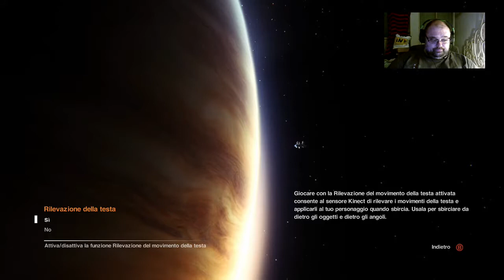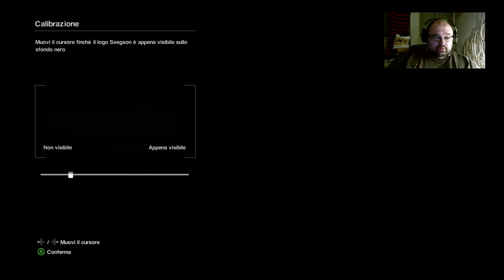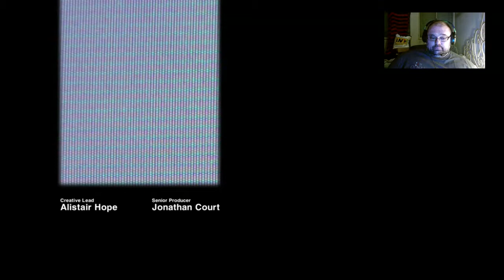Alien isolation XB1 parte 1